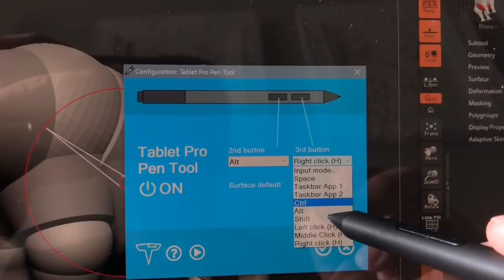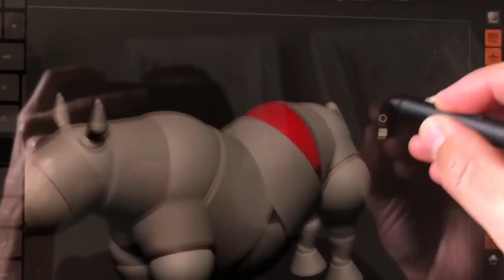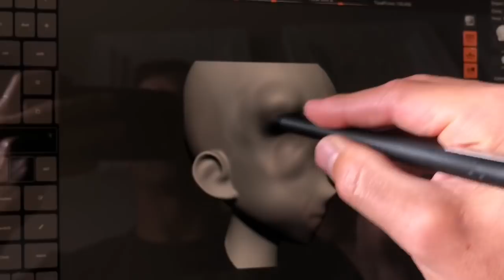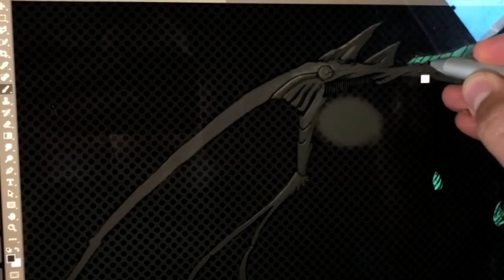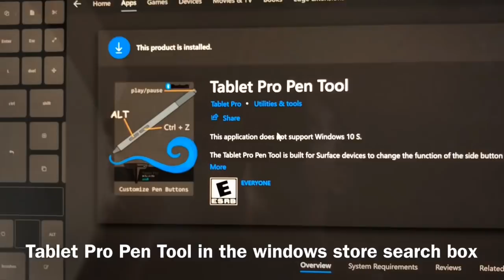Tablet Pro Pen Tool in the Windows Store!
The pen tool can be found here

Please share this tool with those who need it.

Tablet Pro can be found here

Our New easy guide to install Tablet Pro
Save 10% on Microsoft store products. Use my link (benefits me too!) and search "parents" click students, parents, and teachers link if you have kids, are a student or teacher.
Buying a computer? Consider using this link! (I get paid if you buy anything)

Amazon link (direct to Surface Go bluetooth keyboard) use this link then search for any Amazon purchase